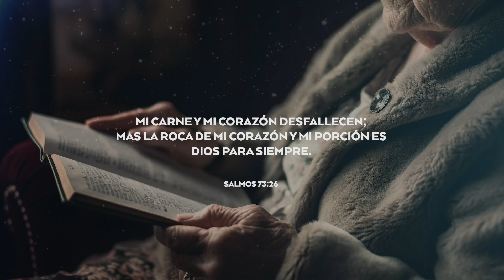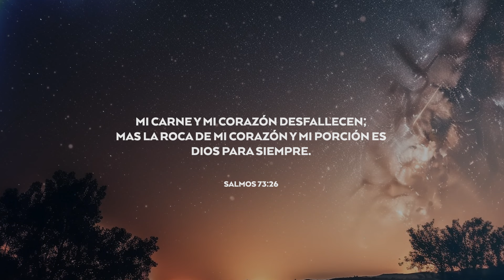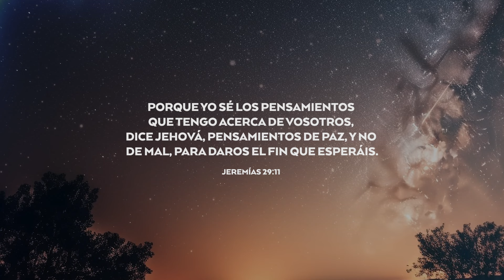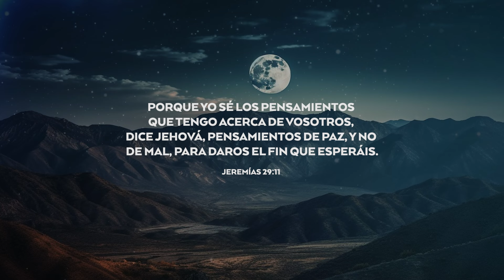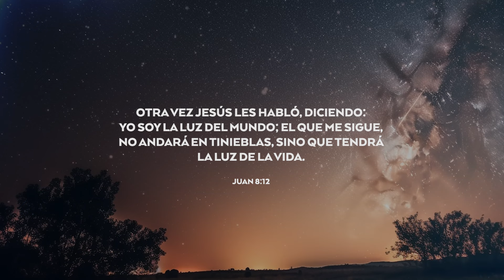ORACIÓN DE LA NOCHE 🙏🔥 | FreddyDeAnda